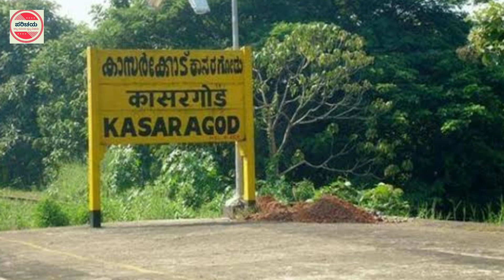Malla | Sri Durgaparameshwari Temple | Kasaragod | Kerala | ಮಲ್ಲ | ಶ್ರೀ ದುರ್ಗಾಪರಮೇಶ್ವರಿ | ಕಾಸರಗೋಡು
The Mallam Durga Parameshwari Temple is located in Muliyar Village near Bovikanam, in Kasargod District of Kerala. The mallam durga parameshwari temple is Centuries old. The presiding deity of this temple is Goddess Durga Parameshwari. This temple constructed by the karate brahmins of maharashtra, is well maintained. The special feature of the Mallam Durga Parameshwari Temple is daily Annadanam which consists of distributing food among the devotees. During Tuesdays and Fridays the temple premises are crowded with devotees. They offer their prayers to seek a future of prosperity and a happy life.
ಮಲ್ಲ ಶ್ರೀ ದುರ್ಗಾಪರಮೇಶ್ವರೀ ದೇವಸ್ಥಾನ,ಕಾಸರಗೋಡು, ಕೇರಳ.